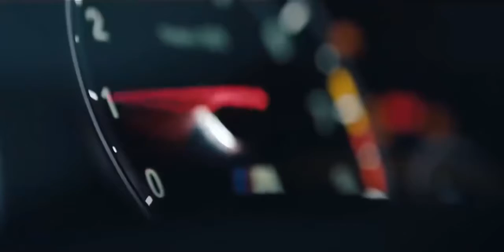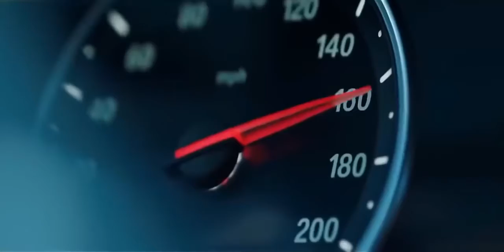Oo na na na best song 2019